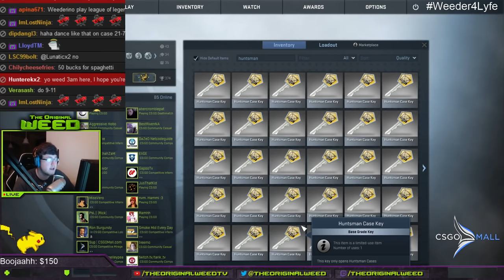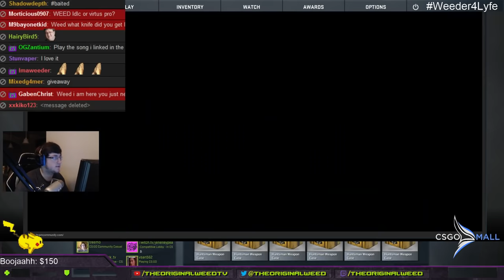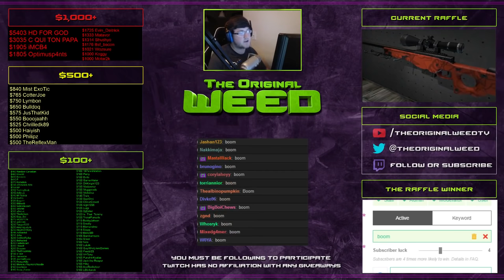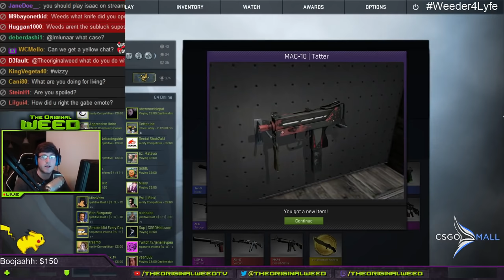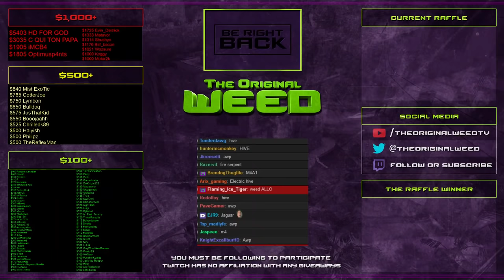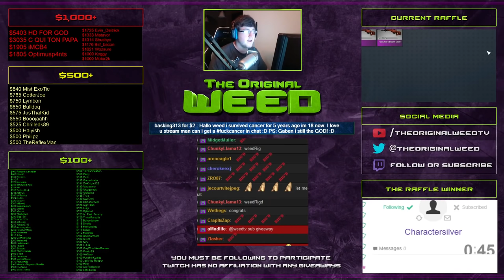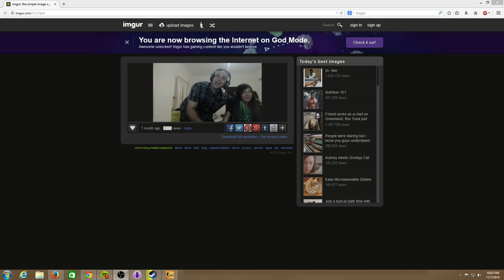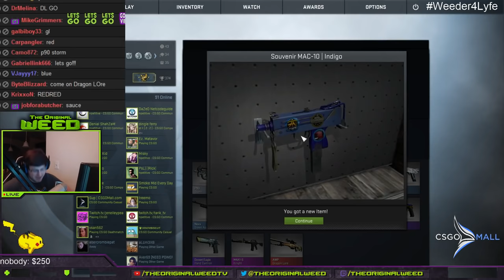Friday Night Case Opening 11/07/2014!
I stream 5pm to 11pm EST every day but Wednesday. and say hi!